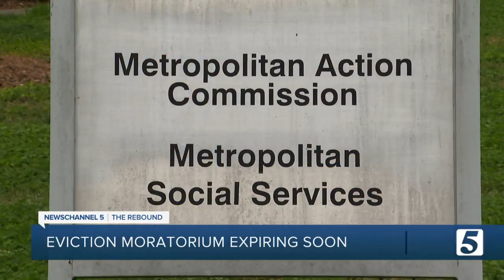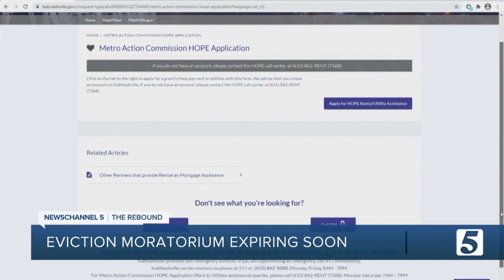Eviction Moratorium to expire soon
The eviction moratorium will expire in less than a week and one local group is helping those in need.